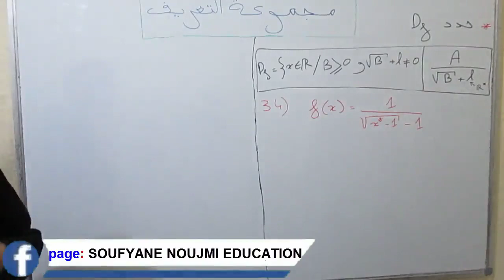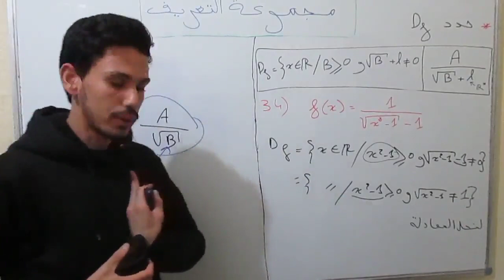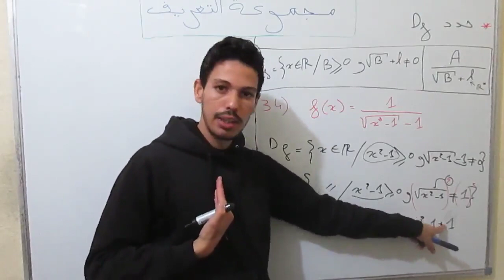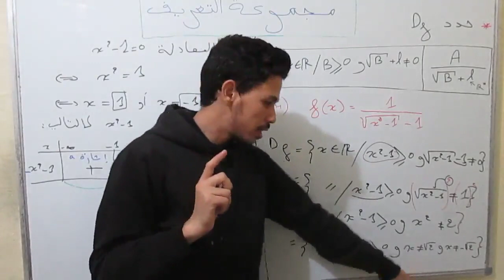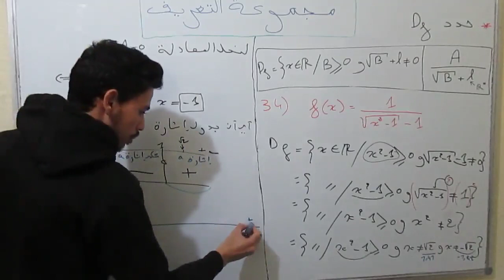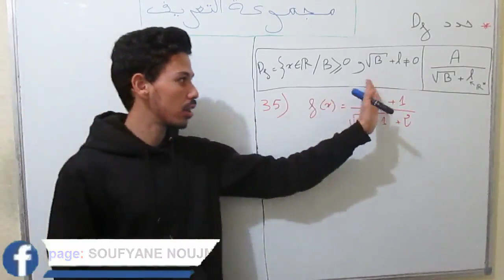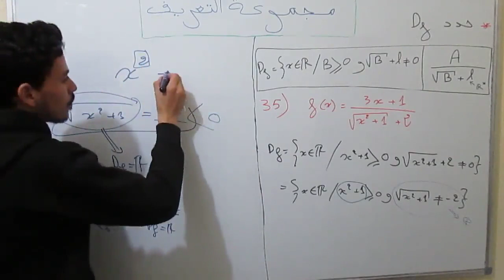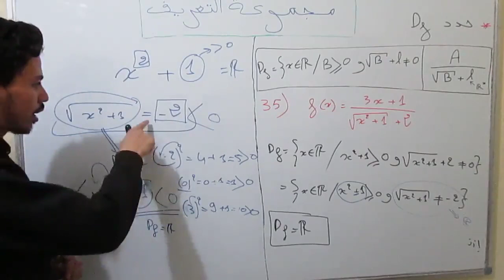كيفية تحديد مجموعة تعريف الدالة لجميع الحالات والدوال[ الجزء12][أحسن لشرح مجموعة تعريف خطوة بخطوة]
كيفية تحديد مجموعة تعريف الدالة  لجميع الحالات والدوال[ الجزء 12 ][أحسن لشرح مجموعة تعريف خطوة بخطوة]

+ رقم الواتساب لتوصل و ترك رسائلكم  : 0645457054